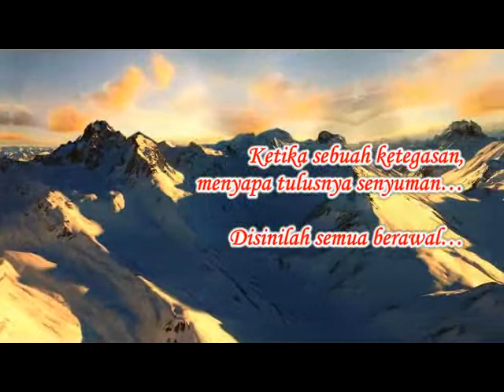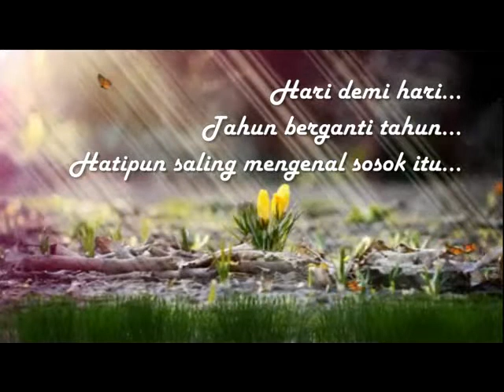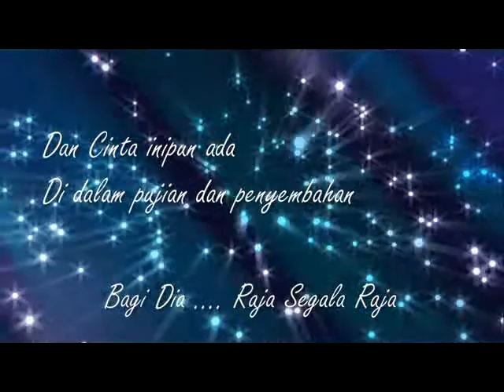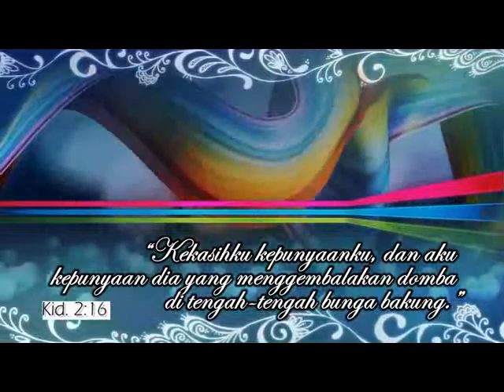NapakTilasKisahkasih perjalanan Bpk/Ibu. Iwan Kurniawan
danielwidayat